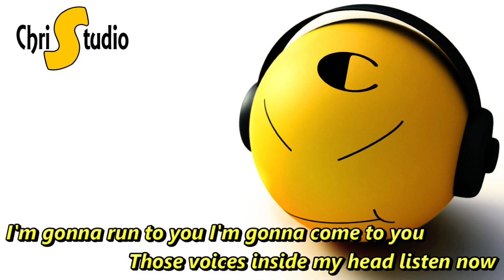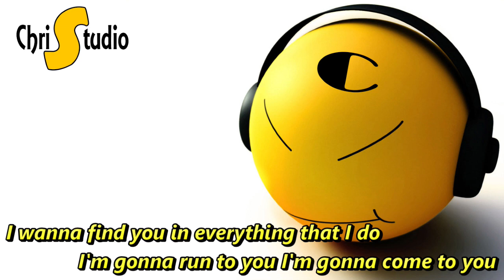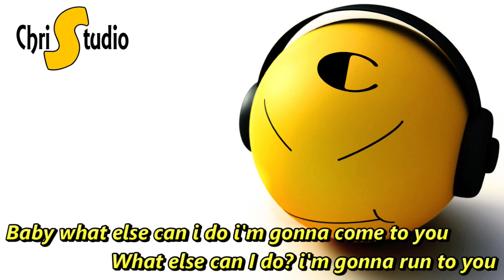Run To You Lyrics ( Song by: Roxette )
THIS VIDEO WAS MADE FOR PURE ENTERTAINMENT PURPOSE ONLY. THESE COPYRIGHTS BELONG TO ITS RIGHTFULL OWNER